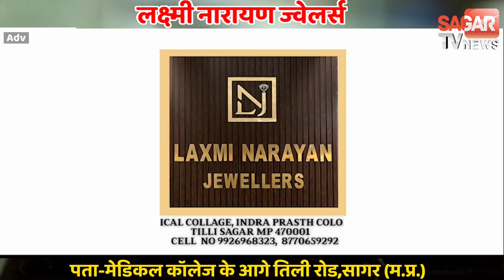होटल में युवती के साथ ठहरे युवक के साथ हो गई बड़ी अनहोनी फिर परिजनों ने लगाया चक्काजाम